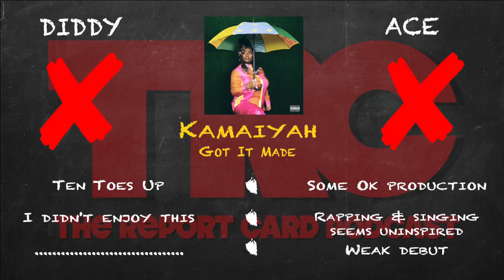Kamaiyah "Got It Made" Review *Honest Review*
Kamaiyah has been making building up a reputation on the west coast for a few years now. She loved music as a child listening to artist like TLC, Missy Elliott, and Aaliyah to name a few. Now that her debut album is here, is she poised to blow up? How do we feel about it? Here is our honest review of “Got It Made” by Kamaiyah.

Grade Scale

Check

Dash

X